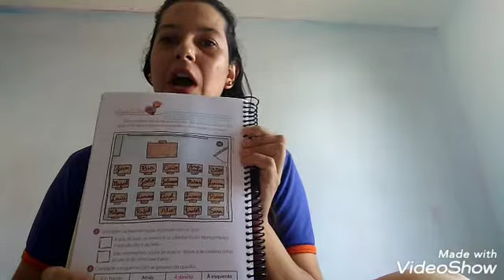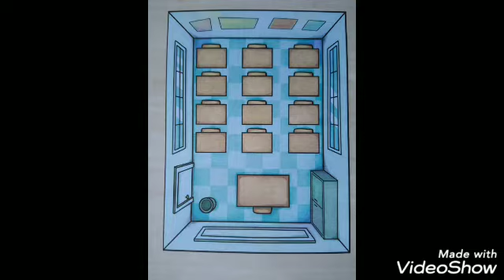Planta da sala de aula - Professora Solange